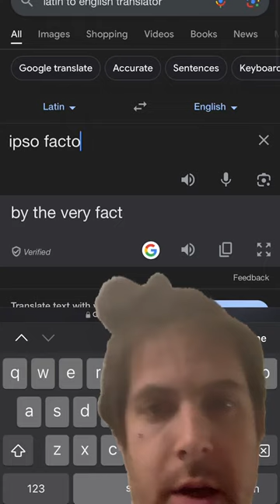THE TRUE MEANING OF: THE PHRASE “IPSO FACTO”, & ITS ITALIAN TO ENGLISH TRANSLATION!😳